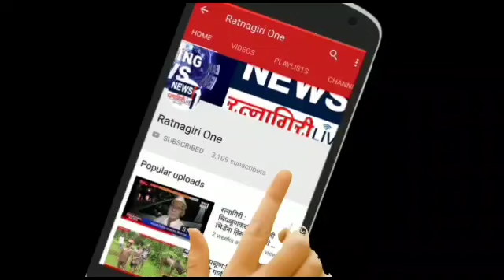नेत्रावती एक्सप्रेसला आग,,,,,,,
Ratnagirione नेत्रावती एक्सप्रेसला आग,,,,,,,